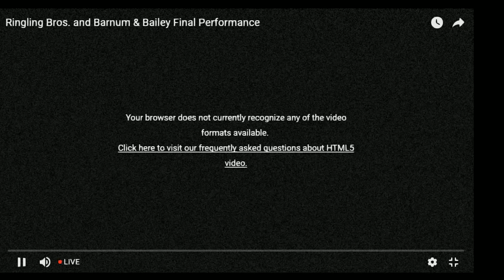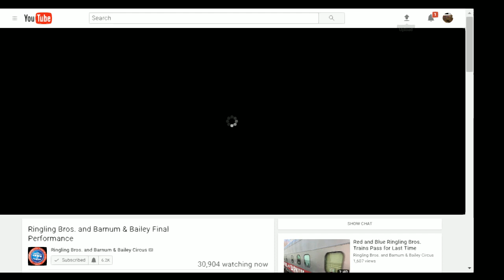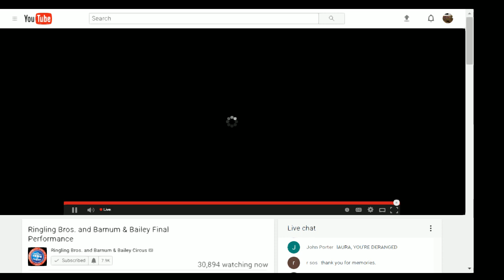ringling bros last show today